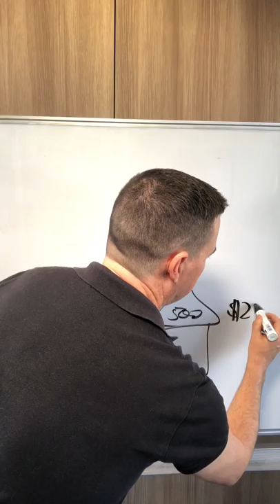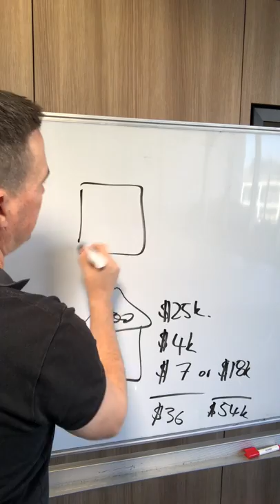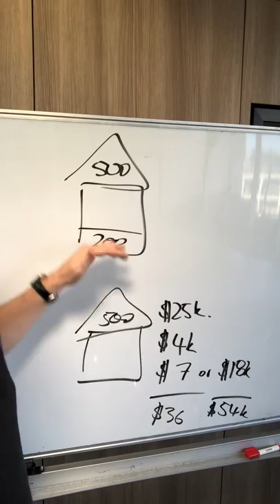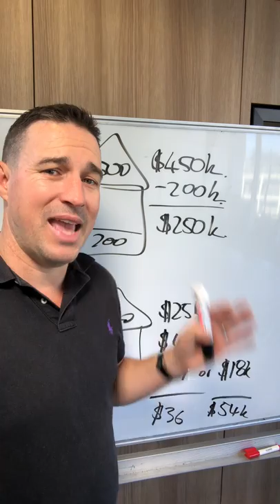How Much Cash Do You Need for Your Second House?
JustAskTim | How Much Cash Do You Need for Your Second House?

Tune in weekly to hear Australia’s leading financial educator, Tim Guest, answer your questions on anything finance, real estate & investment related & more…

Want to learn how to invest in 🏠🏠🏠 using the same strategy Tim Guest used to buy 13 properties in 5 years & retire at the age of 27?

Navigate the minefield of misinformation, experts & options by attending our upcoming “Plan Your Way to Wealth” workshop with Australia’s leading financial educator, Tim Guest.

Tim has trained 18,000+ people how to achieve their financial goals, whether they be homeownership, travel & lifestyle or early retirement, using affordable, reliable & proven investment strategies.

To submit a question for our JustAskTim video series

to see what our clients have to say about this life-changing experience. We have hundreds of case studies, video testimonials and ⭐️⭐️⭐️⭐️⭐️ written reviews.